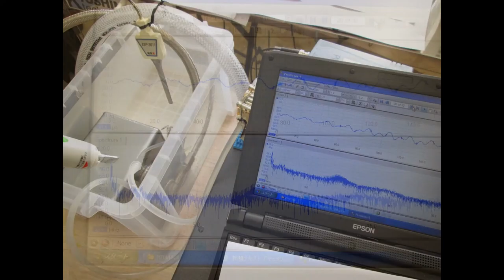スライドショー 超音波実験 ultrasonic-labo 超音波システム研究所